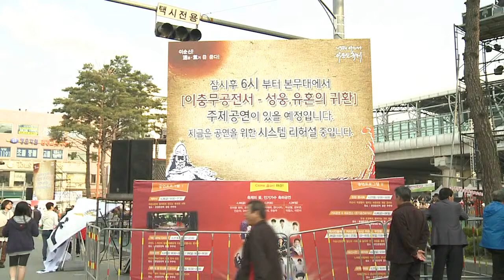2013아산성웅 이순신축제현장-3일차엔딩_시민인터뷰(리포터-김현진,박찬홍)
제52회 아산성웅 이순신축제가 충남 아산 온양온천역 일대에서 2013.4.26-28일 까지 3일간 열렸습니다.
본 영상은 유스트림, 유투브, 아프리카TV로 생중계한 영상입니다.